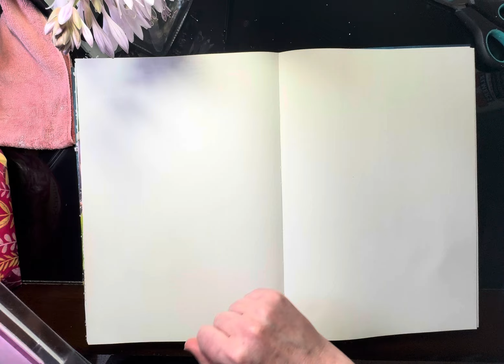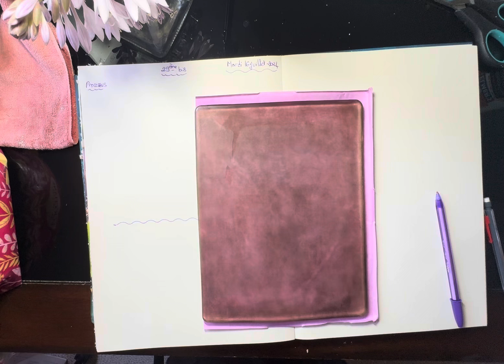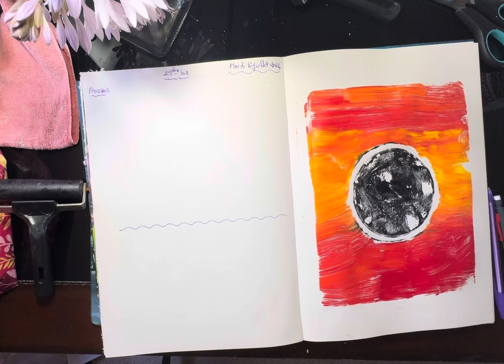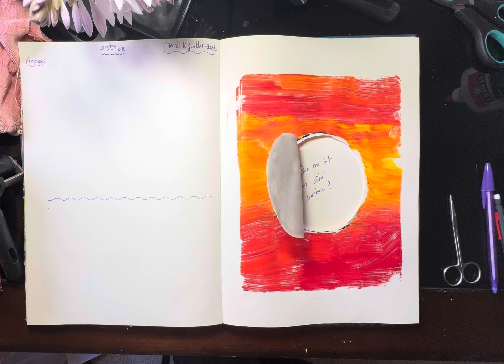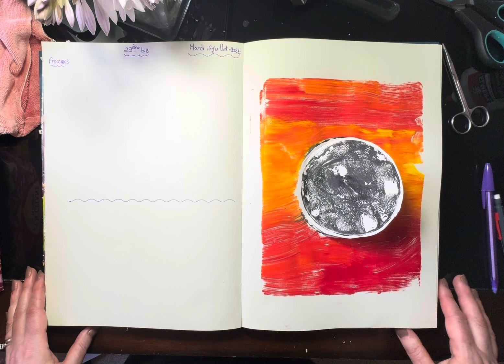Art-thérapie : investigation de mon ombre, de mon côté sombre…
Parallèle avec les pièces non aérées, en bazar, cachées de notre logement…
Certaines part de notre personnalité ont besoin de lumière, d’aération, de libération…

Je pars à la recherche de leurs sens et de leurs messages

Que me dit mon côté sombre?